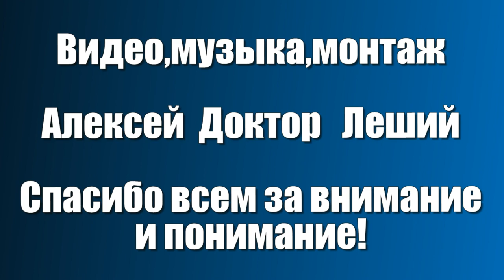БОЛЬНИЧНЫЙ СИНДРОМ ( ВНИМАНИЕ ! ДЕБЮТ ПЕСНИ ) - Алексей Доктор Леший - бард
По просьбе соседа по палате Антона , когда лежал в больнице,сочинил эту песню
которую назвал "Больничный синдром". В песне всё реально отображено и вы это прочувствуете друзья,всем приятных впечатлений и просмотров!
Слова,музыка,видео,монтаж автора,спасибо всем за понимание! С уважением ко всем Алексей!